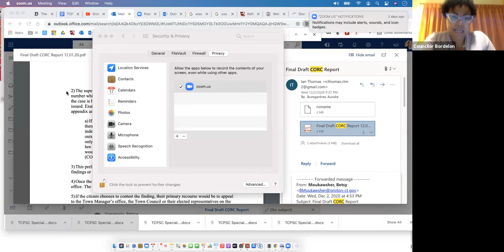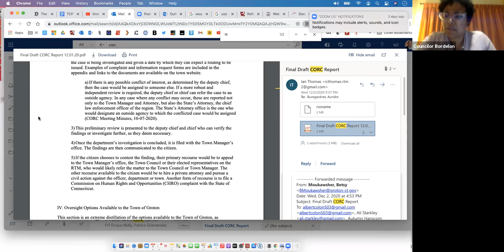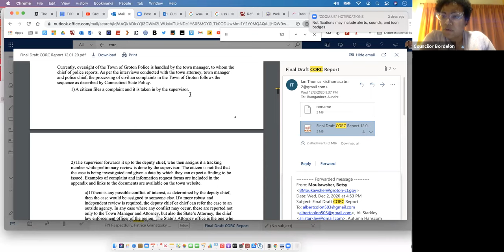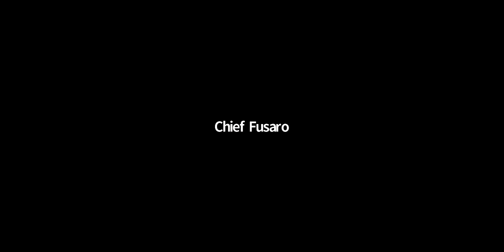Groton Town Council Public Safety Committee 2/4/21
Groton, Connecticut municipal meeting: Town Council Public Safety Committee February 4, 2021.  Click on the link below to view the agenda.